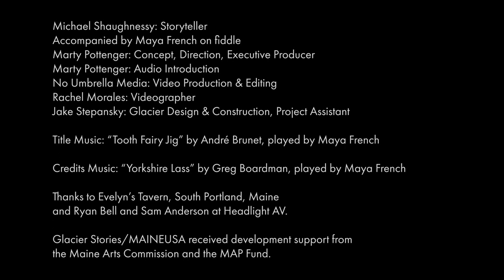Glacier Stories: Michael Shaughnessy - Presumpscot Stories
Our rivers were once canoe highways throughout Maine and Eastern Canada, providing food for the Wabanaki people, then lumbermen and farmers, generating electricity that powered mills and factories. Here’s Michael Shaughnessy on how to fall in love with a river.